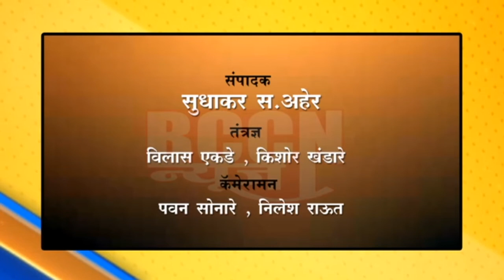संग्रामपूर : थेट कृषी कार्यालयात शेतकऱ्यांनी सोडले पिकांवरील किडे...